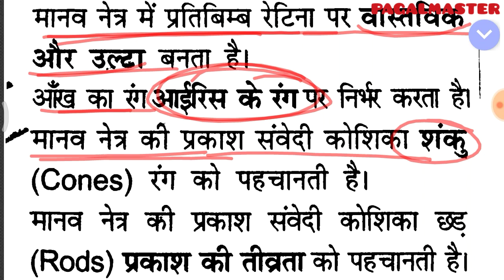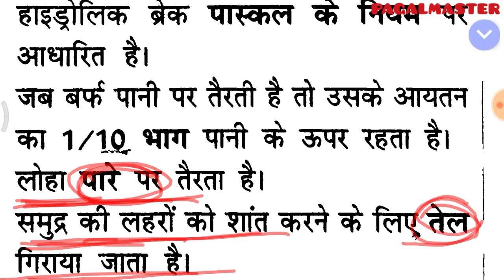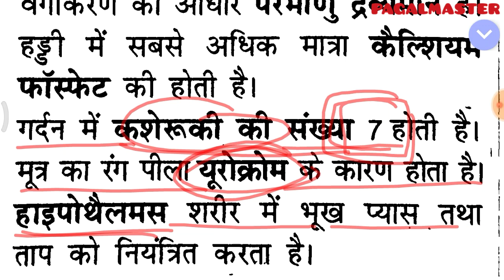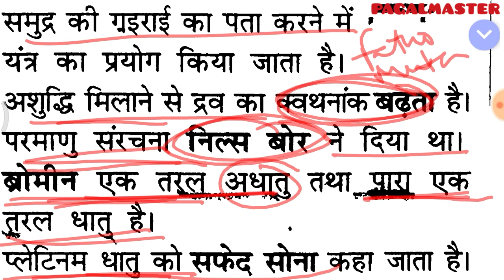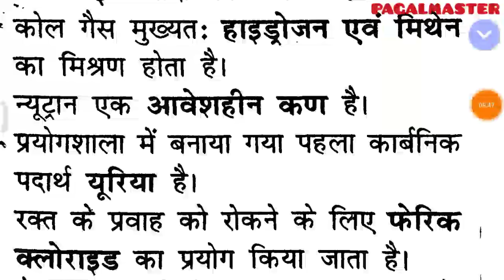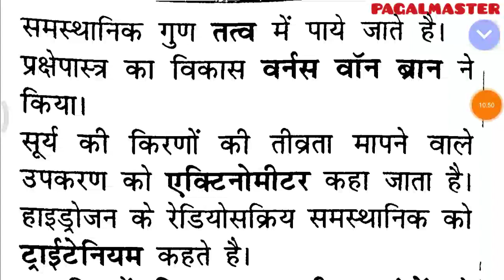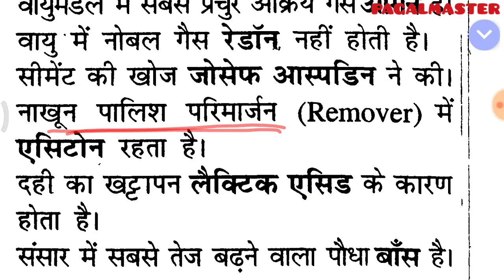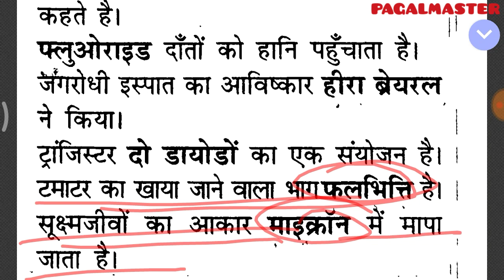Class2||special science expected questions for all competitive examination ||pagalmaster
Hello friends!! here is everything what you want to crack the Competition SSC CHSL, CGL , BANK CLERK, BANK P.O, SSC
By pagalmaster
this video is important for all the students of India who will be appear in the upcoming examination like CHSL LDC CGL RPF RRB CDS UPSC JPSC BPSC UPPSC and all other state board examination
Pagalmaster
Pagal master